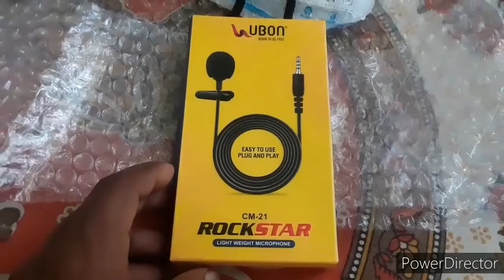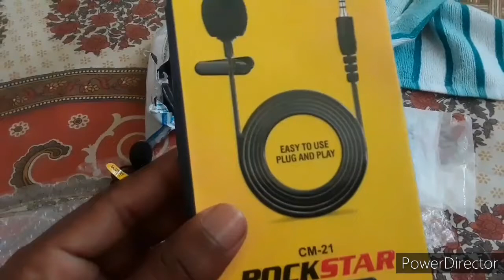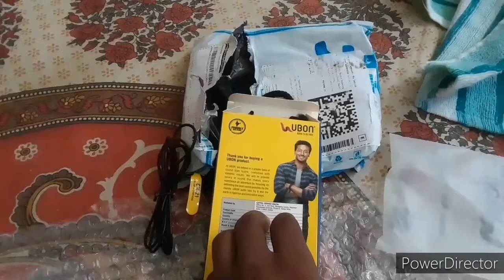MY New Ubon. New video in Saidri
Jk Entertain vlog New Sadri video